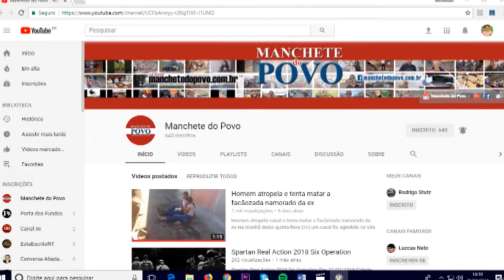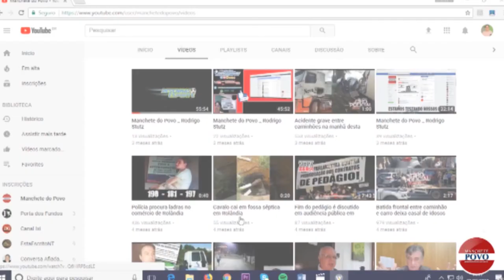Frequentes em Rolândia, queimadas se espalham pela cidade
Somente esta semana foram duas queimadas, uma de grande proporção teve a ação dos bombeiros para ser controlada. Outra contou a participação da população para controle das chamas